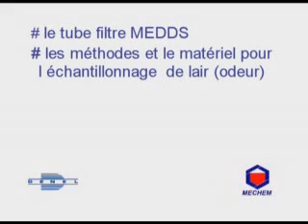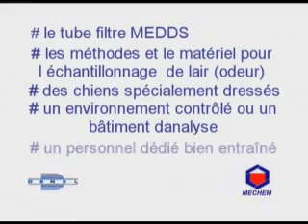(français) MEDDS, le système de détection des explosifs et des drogues de MECHEM